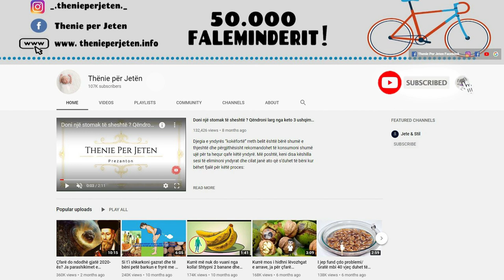Ja ushqimet qe duket te konsumoni nëse doni qe ta mbani tensionin nën kontroll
Farat e linit, të kungullit apo lulediellit mund të përfshihen në sallata, kos apo tërshërë. Ato janë shumë të mira. Tërshëra, Ky drith është i pasur me fibër. Panxhari dhe gjethet e tij janë shumë të pasur me kalium, një mineral i dobishëm për ju. Lëngu i shegës është i pasur me fibër dhe shumë minerale . Përdorimi i përditshëm i vajit të ullirit është një zgjedhje e mençur.

Flax, pumpkin or sunflower seeds can be included in salads, yogurt or oats. They are very good. Oats, This grain is rich in fiber. Beetroot and its leaves are very rich in potassium, a useful mineral for you. Pomegranate juice is rich in fiber and many minerals. Daily use of olive oil is a wise choice.